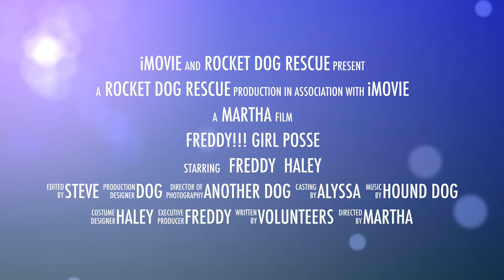Freddy!!!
Available at Rocket Dog Rescue.